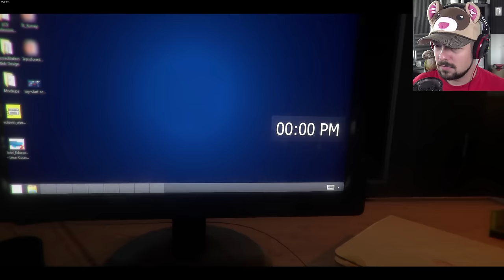CASE Animatronics Gameplay Ep. 1 - MONSTERS IN THE POLICE STATION ★ CASE Animatronics Game